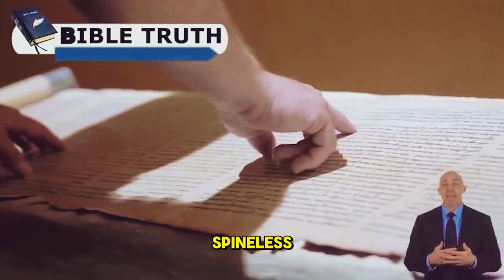Pastor Gino Jennings SPEAKS OUT After FBI Receives FORGED LETTER Accusing His Church